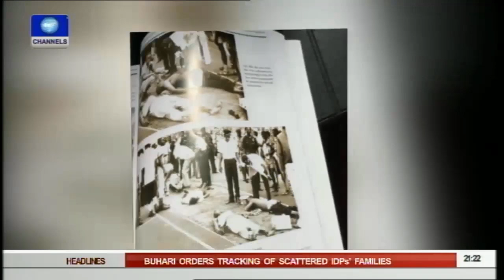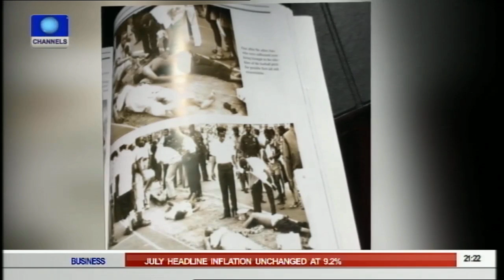Remembering One Of Nigeria's Football Greats; Samuel Sochukwuma Okwaraji Pt 3